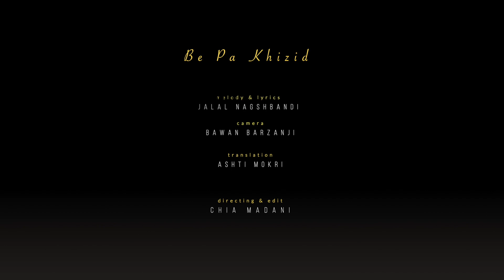Be pa khizid /Rise up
Melody & lyrics: Jalal Naghshbandi
Translation: Ashti Mokri
Camera: Bawan Barzanji
Directing & edit: Chia Madani